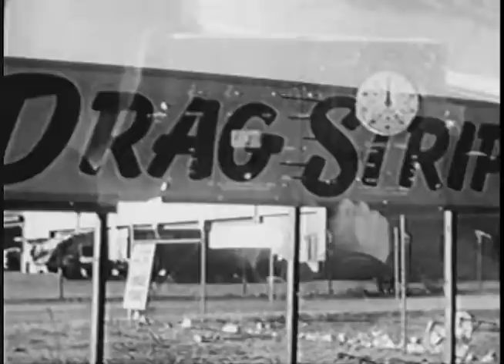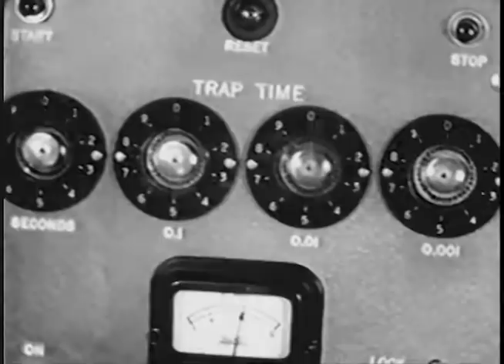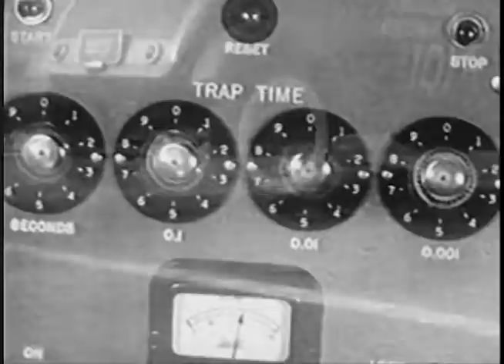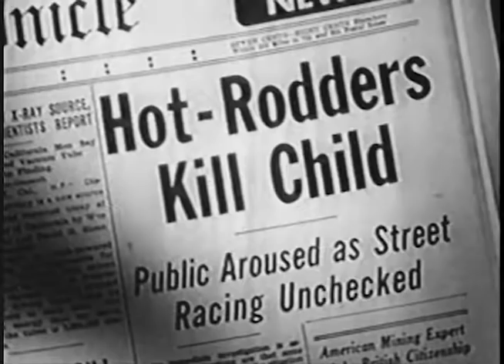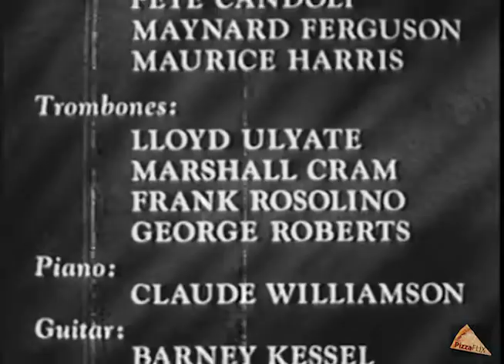Hot Rod Girl (1956) LORI NELSON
Movie Class by PizzaFLIX: Lori Nelson began her show biz career at the age of two-and-a-half, dancing in a show in her native Santa Fe, New Mexico. At age four, Nelson moved to Hollywood with her parents and there was named Little Miss America.

Stars: Lori Nelson, Chuck Connors, Frank Gorshin
Director: Leslie H. Martinson

A champion drag-racer quits the sport after his younger brother is killed in a street race accident. But a new kid comes to town determined to get him back into racing so he can take his title--and he's already taken his girl!